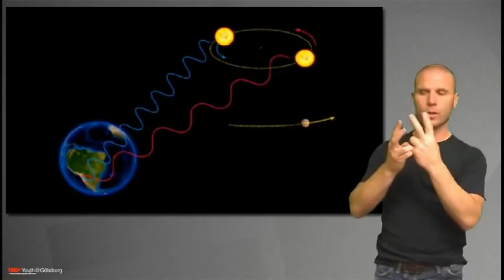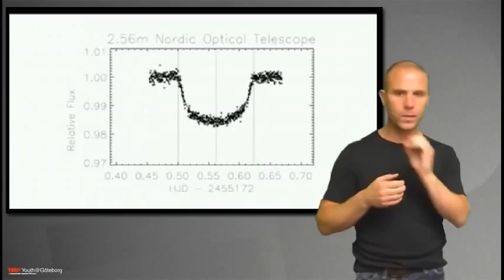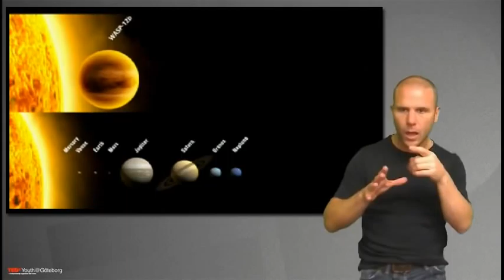TEDxYouth@Göteborg - Mikael Ingemyr - Exoplanets [Sign Language]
Mikael is studying physics and astronomy at Uppsala University, while he does research on planets around stars other than our own sun. These are called exoplanets. Earlier this year Mikael had access to a telescope at La Palma for a night and made interesting discoveries that he will tell us about.